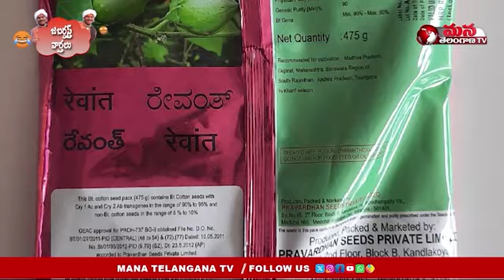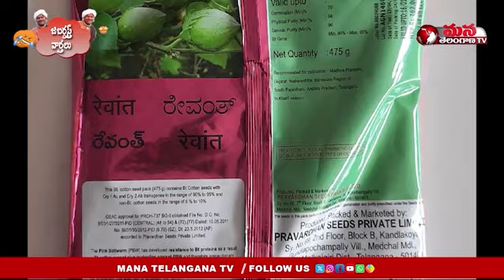రైతుకు చిక్కని రేవంత్ |Farmers find respite from shortage of cotton seeds | Mana Telangana TV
రైతుకు చిక్కని రేవంత్